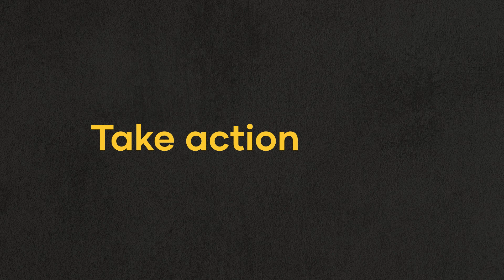Do ALL Children Deserve An Education?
We believe ALL children deserve an education. No exceptions!

That includes ultra-Orthodox and Hasidic children, many of whom are currently being denied a basic education. Dozens of Yeshivas across New York State fail to teach English, math, science, and social studies to their thousands of students, in violation of the law.

Do you believe ALL children deserve a basic education?